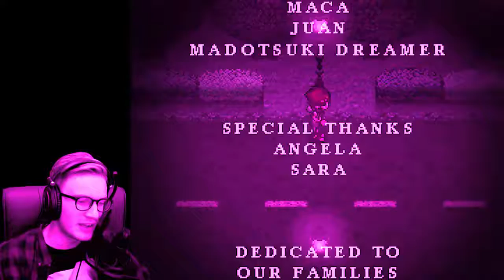SAD END ;_; // Stray Cat Crossing // Part 4 // Final - Ending | PewDiePink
Thanks for being a bro!
BROFIST .